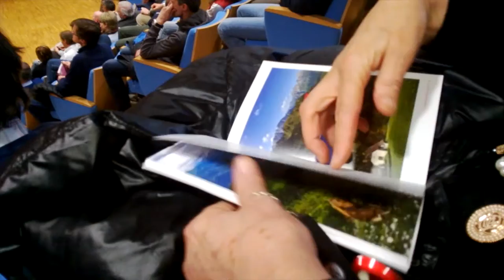"Zoncolan" - La montagna diventa mito - book trailer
Produzione - Back FILM  Productions
per Editrice FORUM - Udine -
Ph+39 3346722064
Filmed - by  G.P. Nadalutti
Editing- Chiara Bettiga
Un ringraziamento particolare al Dott. Cainero Enzo per la gentile concessione  delle immagini.
Presentazione del libro del giornalista Antonio Simeoli  alla Regione FVG - Udine - in occasione del giro d' Italia  nella tappa del premio della montagna - Zoncolan - in Carnia , in collaborazione con la Gazzetta dello sport .
Edito della editrice Forum di udine con il presidente  Prof. Flavio Pressacco .